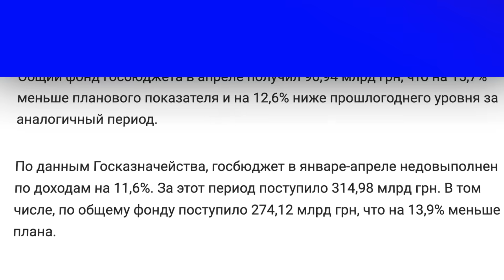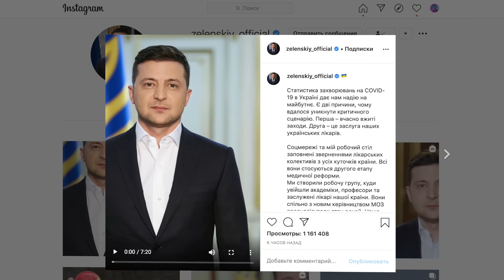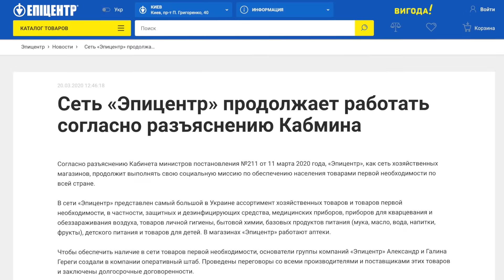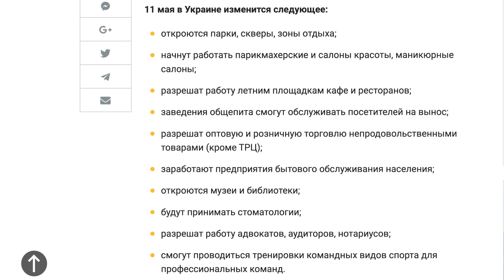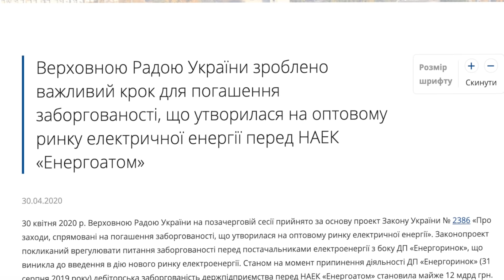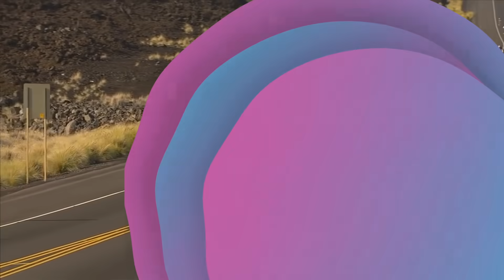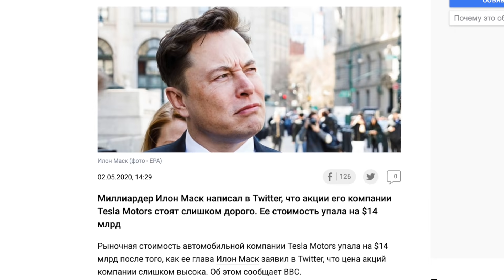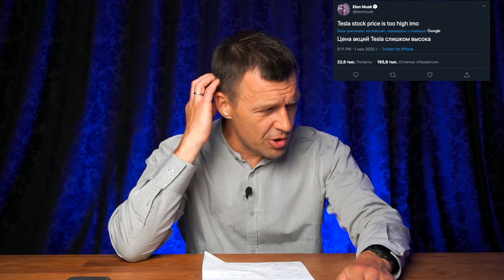Невыполнение бюджета 2020. Мэр Черкасс Бондаренко против Зеленского. Курс доллара сегодня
Невыполнение бюджета 2020. Мер Черкасс Бондаренко против Зеленского. Курс доллара сегодня

Сегодня в выпуске поновостям: Процент невыполнение бюджета 2020 цифры правительства и реальные показатели. Почему мэр Черкасс Бондаренко против правительства Зеленского и продления карантина. Сколько заплатил Эпицентра за свою работу в период карантина? Сколько времени займет выход из кризиса? Курса доллара сегодня.